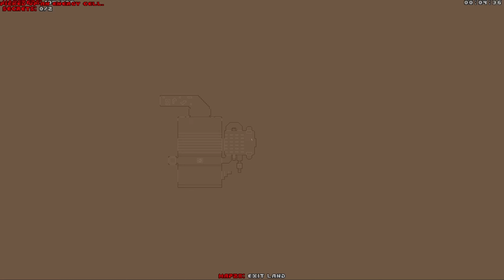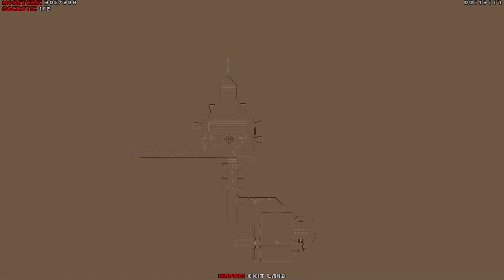The Icon of Storage - Crate Expectations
0:00 Exit Land
20:45 Night ☽
22:07 Fat and Furious

Crate Expectations is a full 32 map megawad by Clippy Clippington, featuring short and punchy maps, each with its own gimmick, but tied to the rest through a shared theme of crate textures. It doesn't get much more Doom than this!